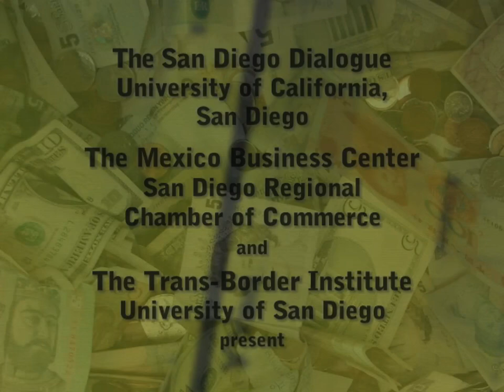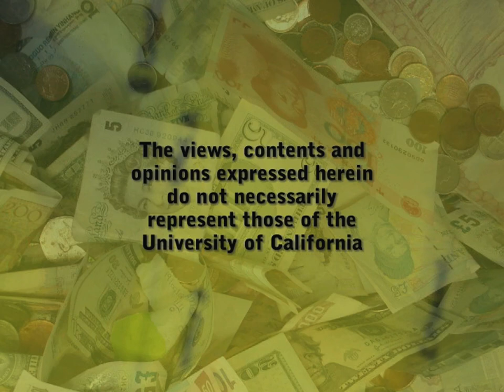North American Competitiveness Conference 2010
United States Secretary of Commerce Gary Locke, Mexico Secretary of Economy Gerardo Ruiz Mateos and Canada Minister of Industry Tony Clement offer their respective views on how to increase economic development and cooperation among the three superpowers of North America. [6/2010] [Public Affairs] [Business] [Show ID: 18508]